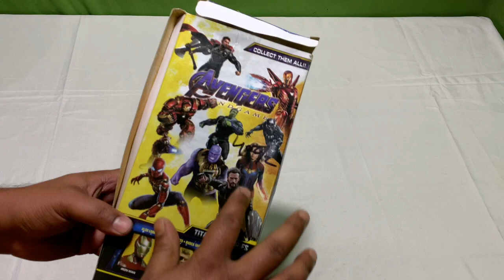Marvel Legends Super Villan Venom Action Figure !! Marvel Studios !! TOY WORLD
ABOUT THIS VIDEO :
Dosto aaj ham laye he ek or chatpat toy jo ki he aap sabhi ka Dosto aaj ham laye he ek or chatpat toy jo ki ha Marvel Legends Super Villan Venom Action Figure Toy  Review AAP SBHI KO KAFI MAZA AAYGA